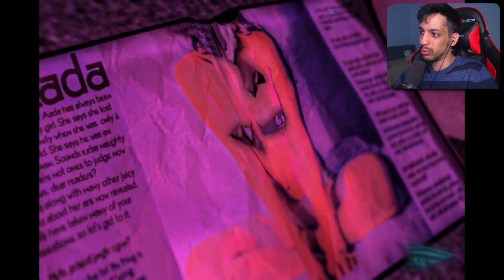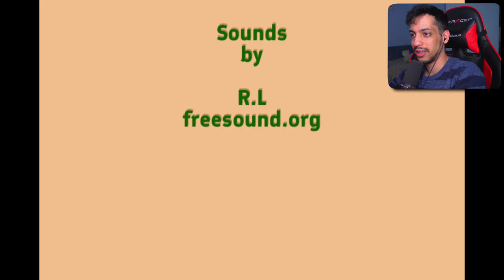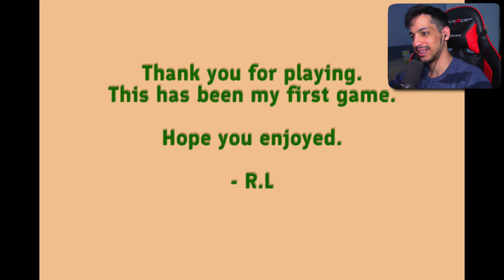Stuck In My Apartment With a Weirdo - Blank Frame (ALL ENDINGS)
Blank frame is a horror game about being trapped in your own apartment and having to make awkward interaction with your neighbors.